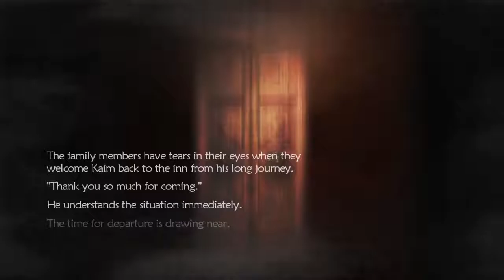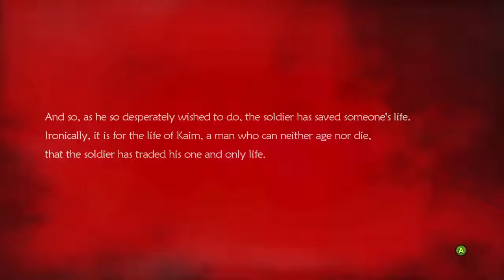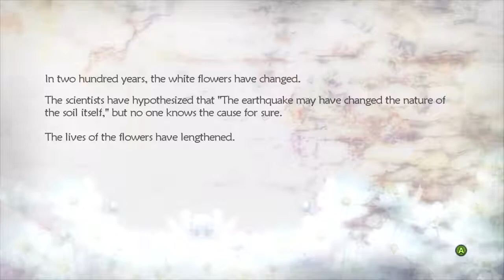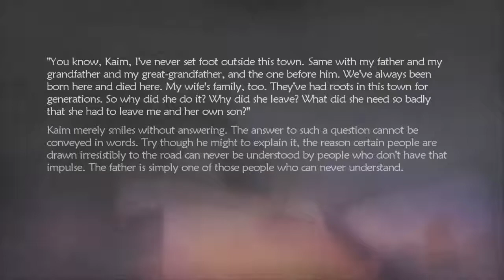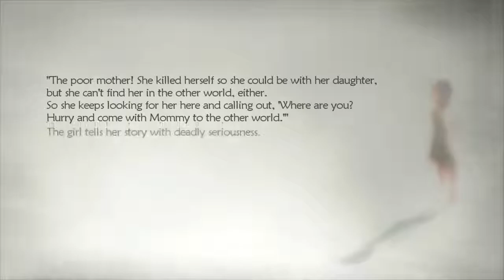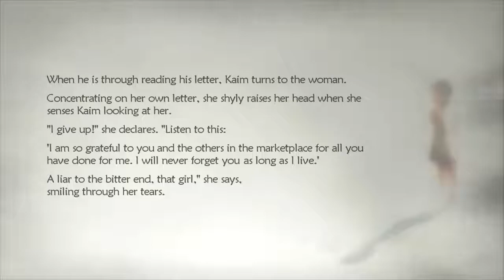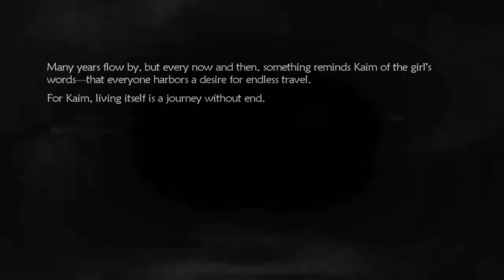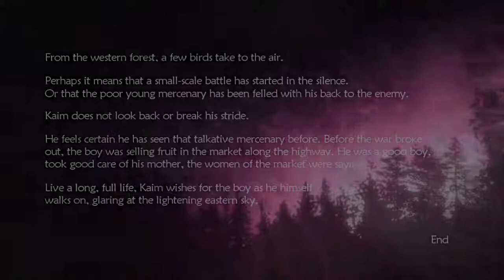Lost Odyssey Walkthrough part 23 of 21 HD (Xbox 360) A Thousand Years of Dreams part 1 of 4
Lost Odyssey (ロストオデッセイ) is a role-playing video game developed by Mistwalker and feelplus and published by Microsoft Game Studios for the Xbox 360. The player takes control of Kaim, a man who has lived for a thousand years and who has no memory of his past. The game is set in a world nearing a "magical industrial revolution." Kaim struggles with the return of his memories and the pain they bring. Many of these memories are presented to the player in the style of visual novels. Lost Odyssey was produced by Hironobu Sakaguchi, the creator of the famed Final Fantasy series. This is his third project outside of Square Enix, following ASH: Archaic Sealed Heat and Blue Dragon.

Lost Odyssey is more like the real Final Fantasy XI. The biggest complaint gamers have is the turn-based battle system but I honestly don't see why a game should lose points for that. That's like me giving Call of Duty a 6 simply because I don't enjoy running around, aiming at people and pressing the shoot button. This game is comparable to the best FF games so it's unfortunate the only things people care about these days are graphics and innovation.

Part 01
Intro
Highlands of Wohl
The Magic Republic of Uhra

Part 02
Ipsilon Mountains
Grand Staff Construction Base
Sea of Baus
Grand Staff

Part 03
White Boa
Numara

Part 04
Numara
Crimson Forest

Part 05
Crimson Forest
Numara
Numara Atoll

Part 06
Tosca Village
Old Sorceressâ€™s Mansion

Part 07
Black Cave
Merchantâ€™s Town Saman

Part 08
Experimental Staff
Saman Port

Part 09
Ice Canyon
Gohtza City

Part 10
Aurora- Bound Train
Magic Republic of Uhra
Snow-Covered Trail
Old Gohtza

Part 11
Uhra Sewers
Refugee Camp West
Crashed Magic Train Site

Part 12
Burning Cave
Sidequests

Part 13
Sidequests

Part 14
The Great Ancient Ruins

Part 15
Numara
White Boa

Part 16
Sidequests
Kelolon Village
Pirate Fortress

Part 17
Invisible Treasure Chests

Part 18
Grand Staff

Part 19
Sidequests
Temple of Enlightenment

Part 20
Backyard Battles

Part 21
Tower of Mirrors
Ending

Bonus Video

Part 22
Animation of all spells
Experimental Staff Remains (DLC Seeker of the Deep!)
Professor K's Dungeon

Part 23-26
A Thousand Years of Dreams (All 33 Dreams) игра